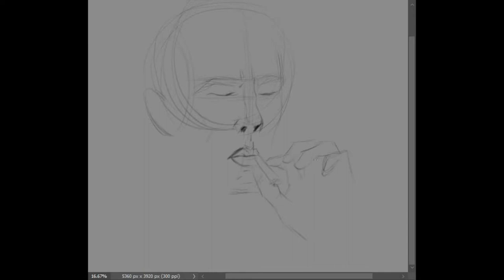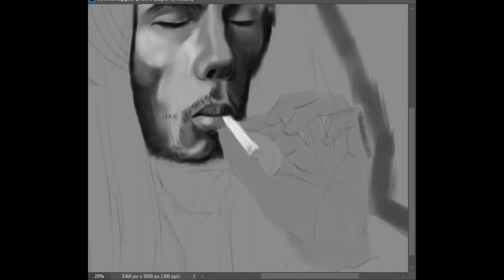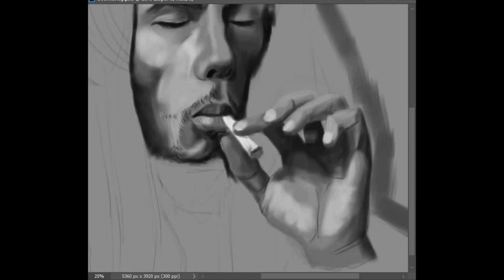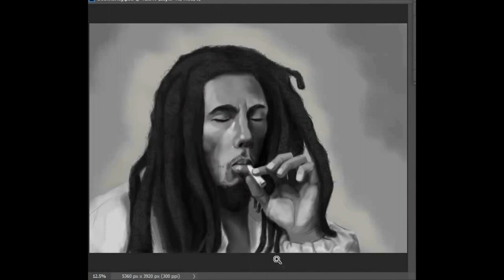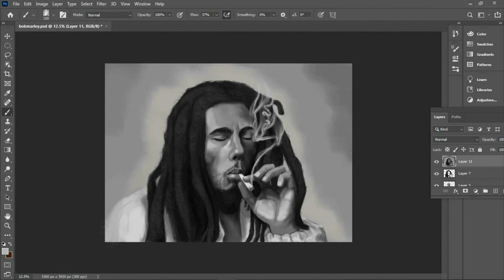BOB MARLEY SPEED PAINTING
DIGITAL PAINTING DIGITAL DRAWING BOB MARLEY